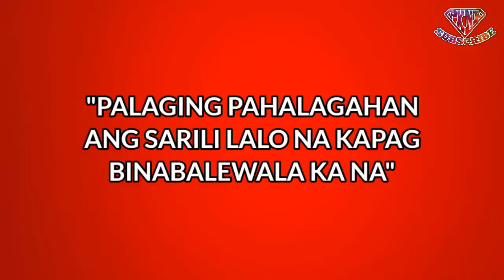Never beg for his attention kapag binabale wala ka #849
never beg for his attention kapag binabale wala ka